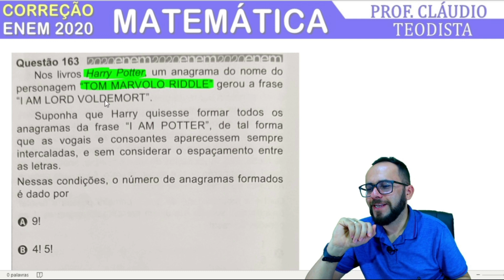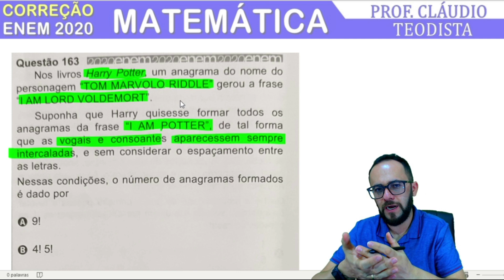ENEM 2020 - QUESTÃO 163 - HARRY POTTER - ANAGRAMAS - MATEMÁTICA (AZUL)